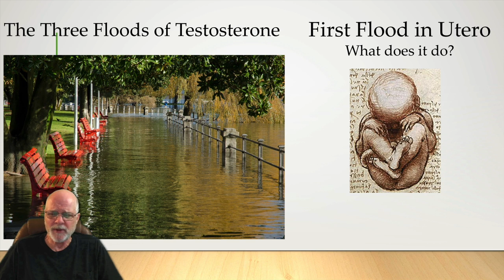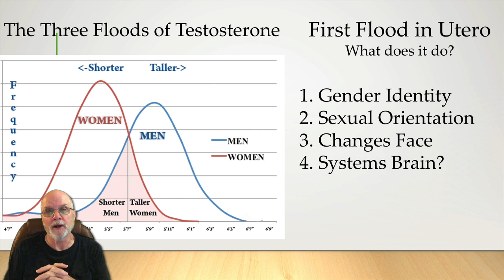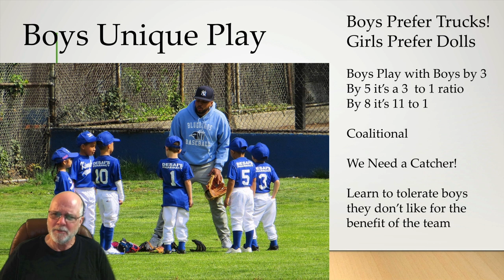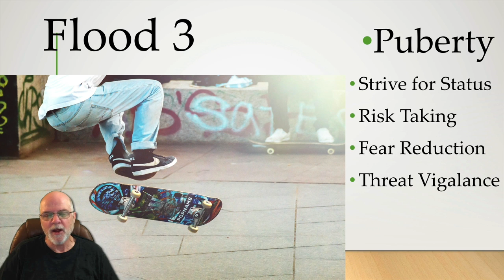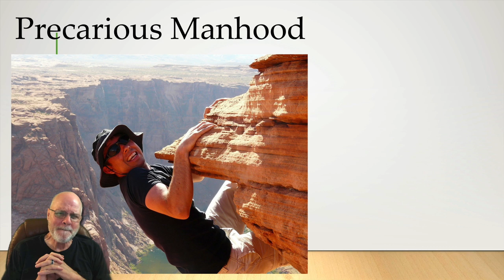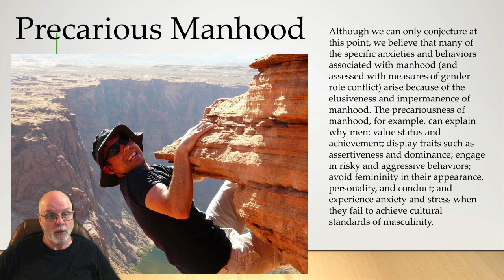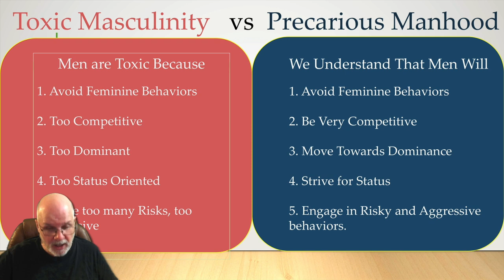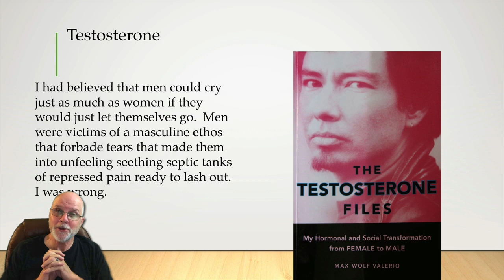What the Media Won't Tell You About Men: Testosterone and Precarious Manhood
This is a very similar presentation to the one I gave last week for the ICMI19.  But in this one the powerpoint actually works!  lol

The links below are to the research studies that were used in this presentation.
For anyone wanting to dig deeper into this you can find much more online with :

1.Early androgen exposure and human gender development Melissa Hines

2. Sex-related variation in human behavior and the brain

3. Testosterone changes brain structures in female-to-male transsexuals

4. The role of testosterone in social interaction -- Eisenegger

5. Hard Won and Easily Lost: A Review and Synthesis of Theory and
Research on Precarious Manhood

MenAreGood Mailing List (low level)

BOOKS
Descriptions for all three

Huge Men Are Good Mug